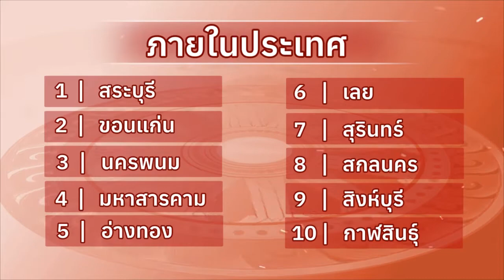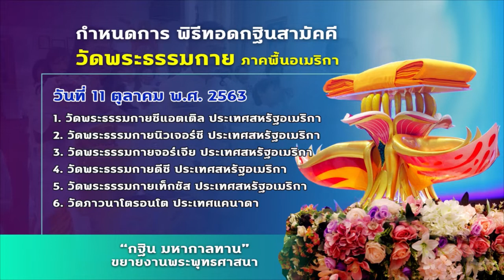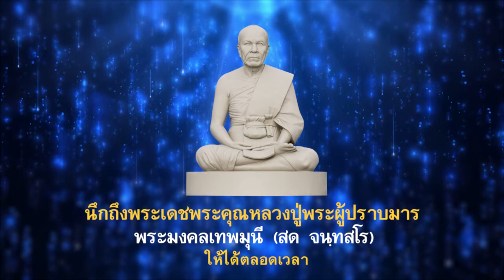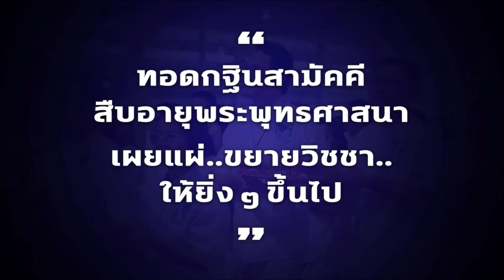สรุปข่าว Boon News 29 ก.ย.2563